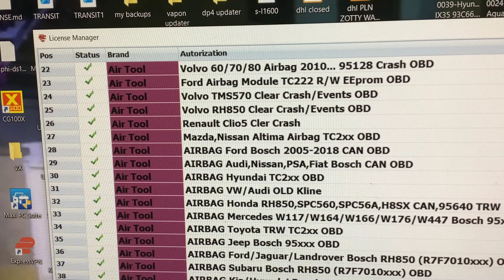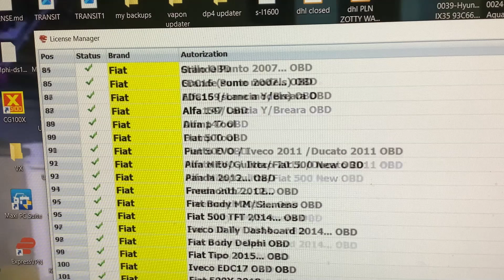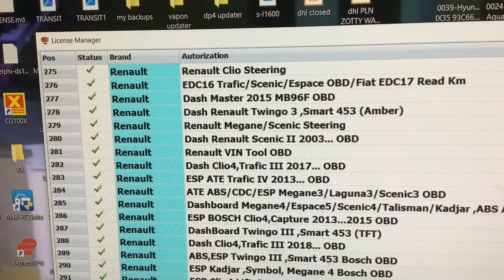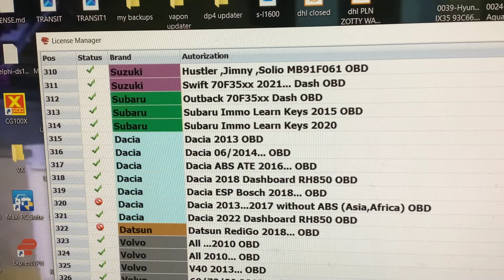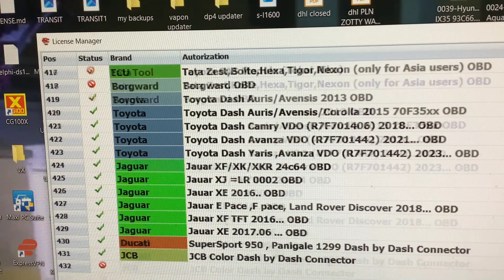SMOK UHDSFD Vehicle Programmer OBD (Mileage Correction) DASH BSI ECU SAM DSG KEY VIN Virgin BSI DASH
We Cover ALL Makes ALL Years Mileage Problems. Courses Available.